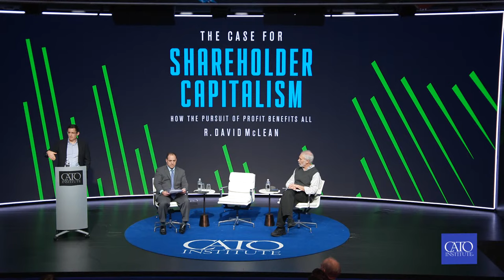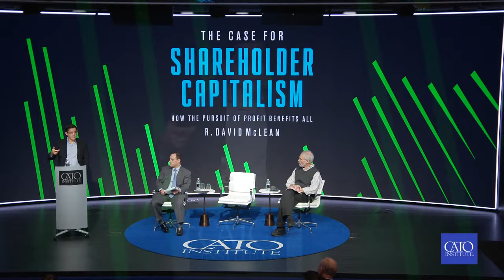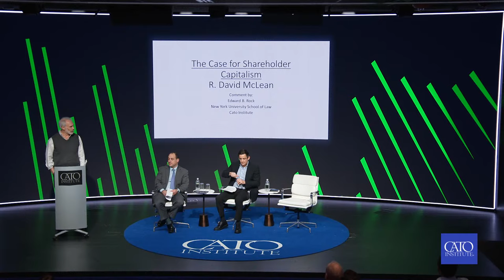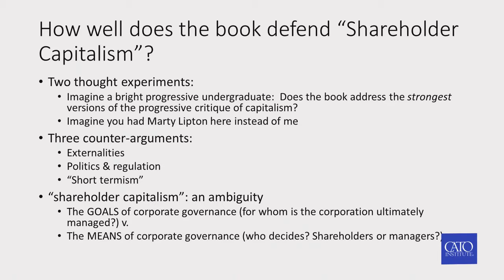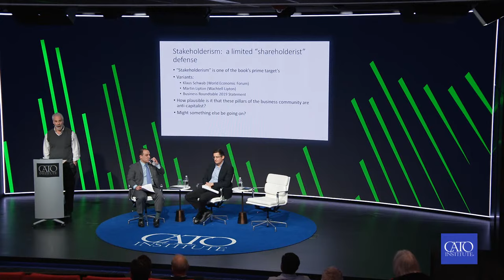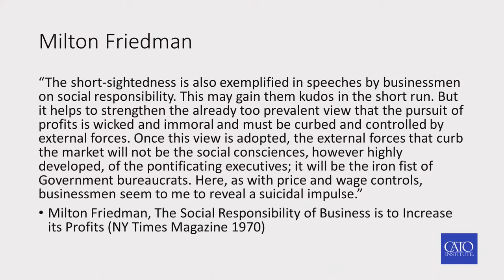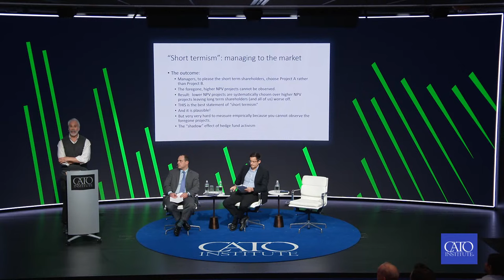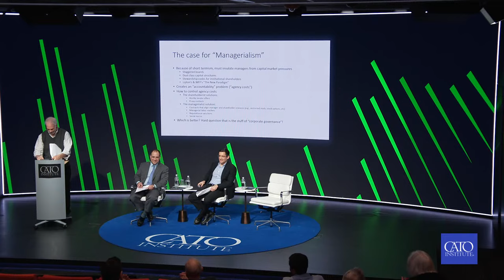The Case for Shareholder Capitalism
At its essence, shareholder capitalism is a means for mutually beneficial trade. It fosters specialization, fuels innovation, and propels economic growth. While shareholder capitalism is a central theme in Finance 101 courses, it is increasingly criticized, especially with the popularization of sustainability, ESG investing, and stakeholder capitalism.